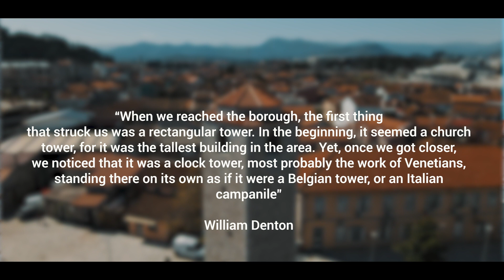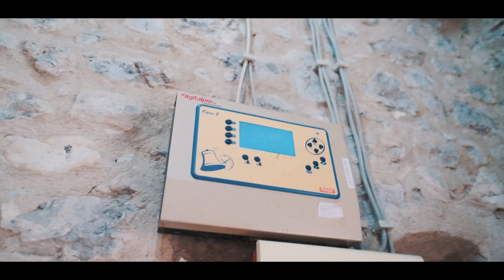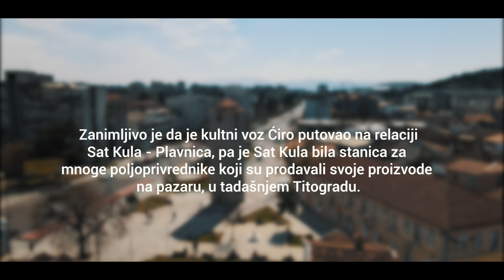Sahat Kula (Lokalni Hodači)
Zavirite sa nama u unutrašnjost Sahat Kule, jedne od 5 sačuvanih sat-kula u Crnoj Gori.